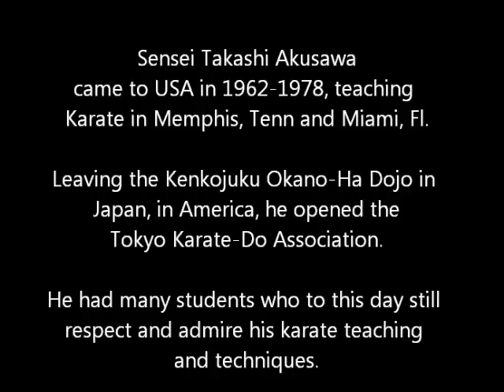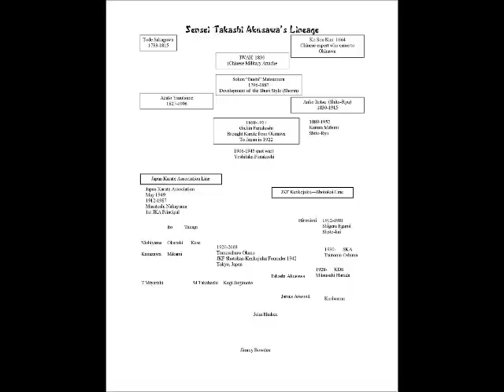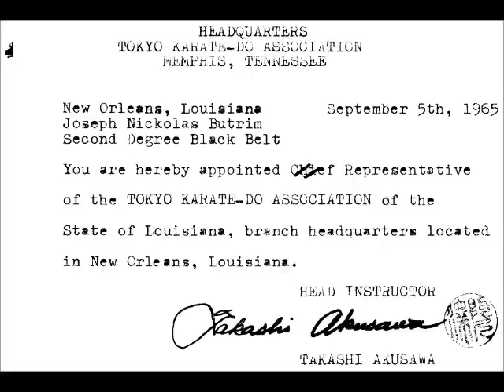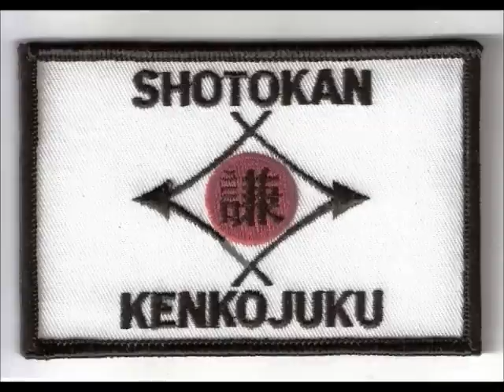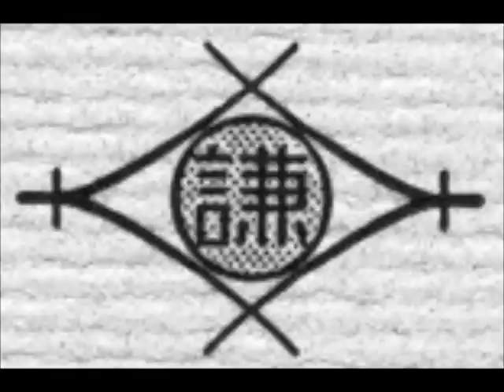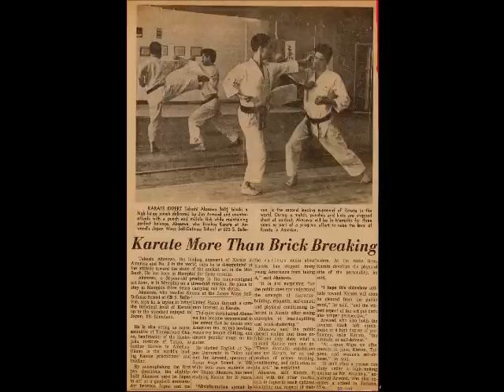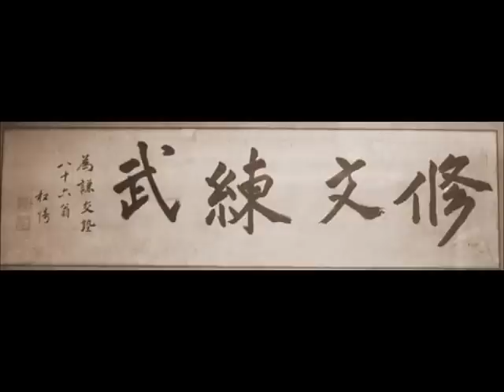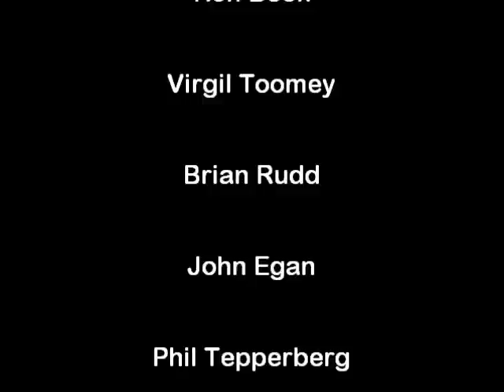Takashi Akusawa's Pictures - K42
Included here are lots of pictures, patches, cards, groups,  all related to Takashi Akusawa - during his time teaching karate in the USA at the Tokyo Karate-Do Association.